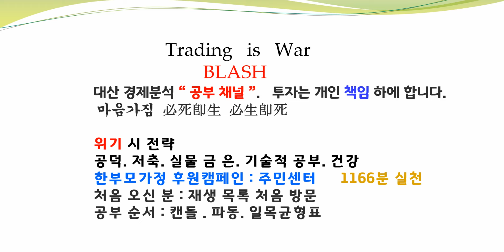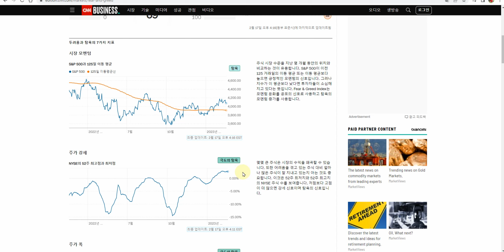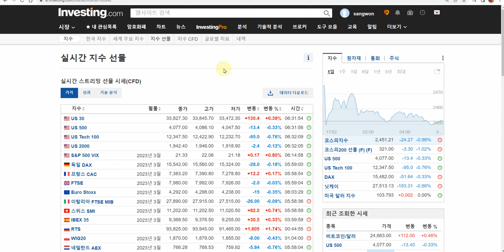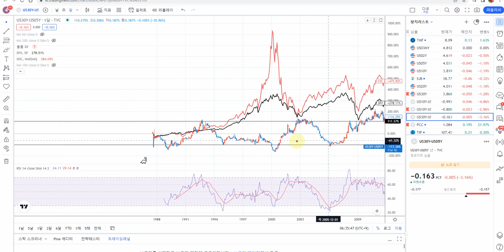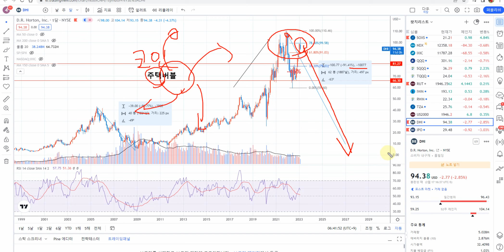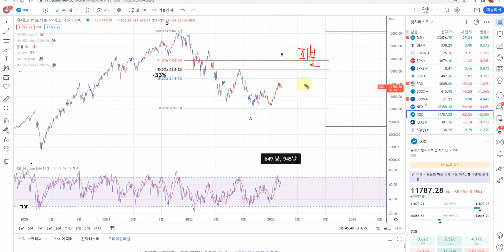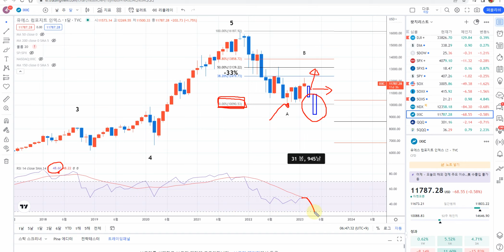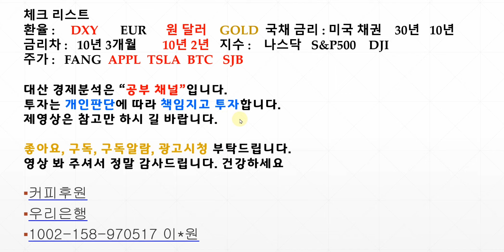나스닥 4월 폭락예상 캔들 분석 근거 연준 금리인상